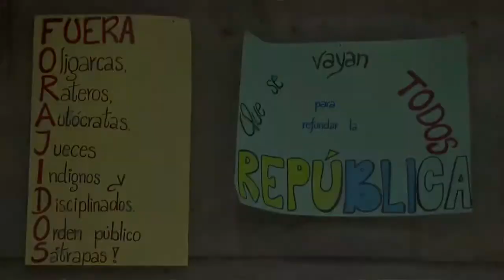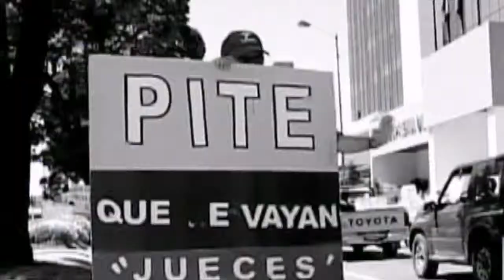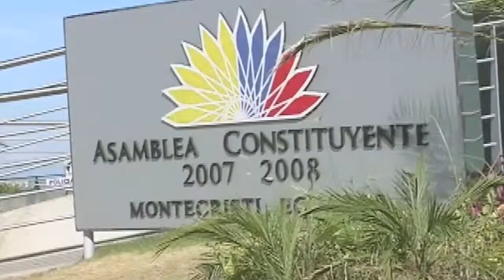Inside The Americas - Forajidos and fall of Gutierrez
On January 13, 2003, former coronel Lucio Gutierrez was sworn into power as president of Ecuador. A principal actor in the overthrow of former President Jamil Mahuad in 2000 alongside the indigenous movement, Gutierrez styled himself as a president of the left, and was elected on a platform of change. Following deals made with the IMF, the development of close ties with the Bush Administration in Washington, allegations of corruption, the dissolution of the Supreme Court to appoint members of his own party, and his authorization of the April 5 return of ex-President Abdala Bucaram, who like Mahuad was ousted in 1997. The April 2 return of Bucaram from his exile in Panama was the tipping point, as Quito and the country rose up. Thousands of citizens took to the streets, demanding Gutierrez be removed from power.